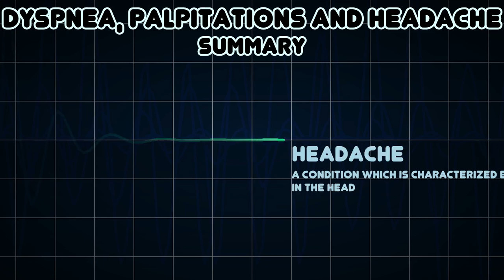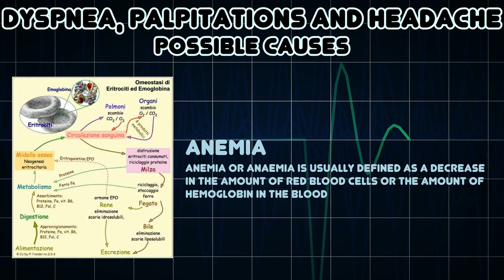Dyspnea, Palpitations and Headache (Medical Symptom)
Possible causes of Dyspnea, Palpitations and Headache (Medical Symptom)